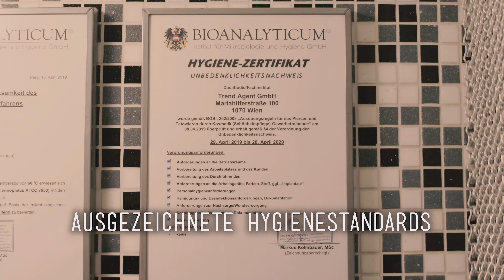Jung und entschlossen ! Mit 16 Jahren für ein Septum bei uns 💉 Aufgeregt? 💉Marc's Piercing TV